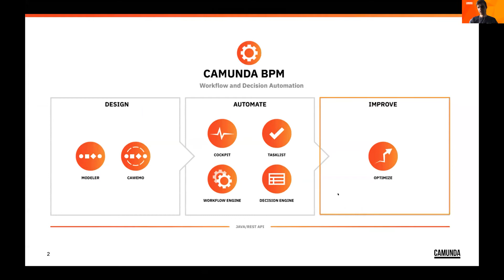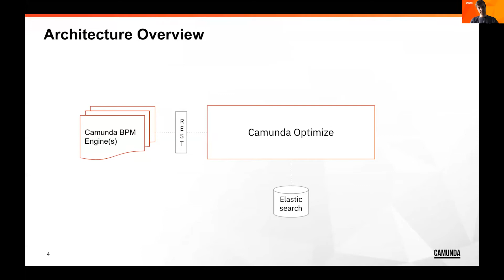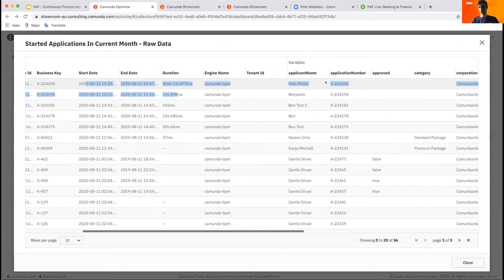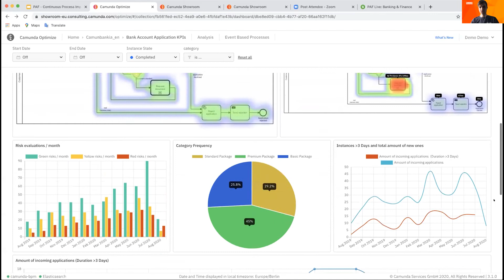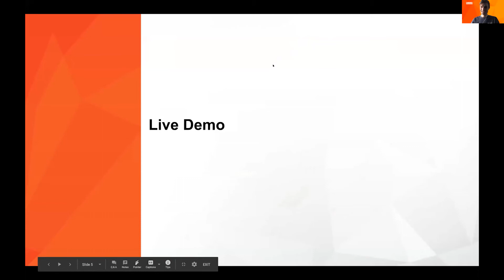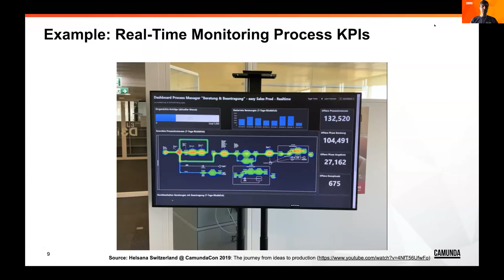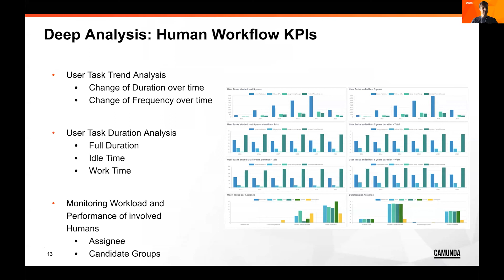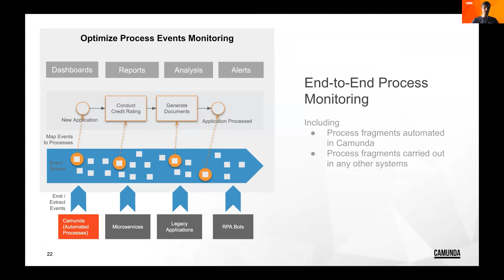Camunda Optimize: Continuous process improvement using process metrics - Felix Müller, Camunda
At Camunda's Process Automation Forum Live, Felix Müller, Senior Product Manager, Camunda, shows how Optimize supports its users in process optimization.
Process optimization is more relevant than ever before.
With enterprise-friendly reporting and the ability to share process information across the enterprise in real time, teams can continuously monitor and improve processes.
Unfortunately, many teams still do not have access to real-time process information and have difficulty answering simple process questions and KPIs.